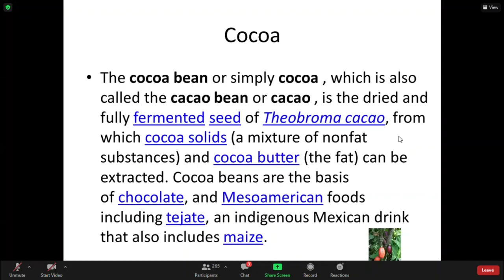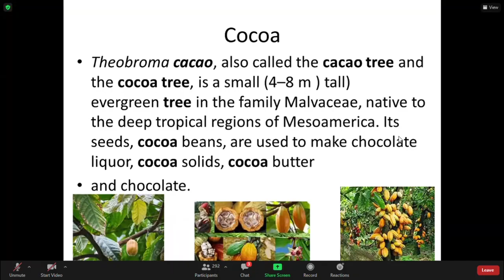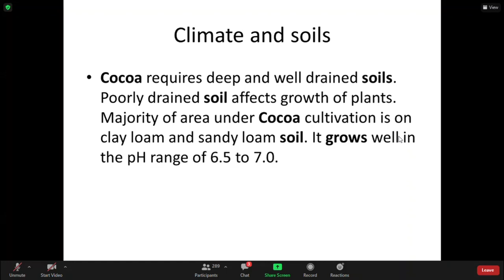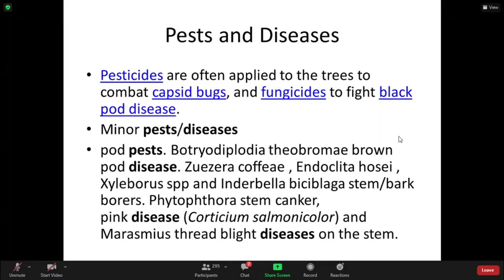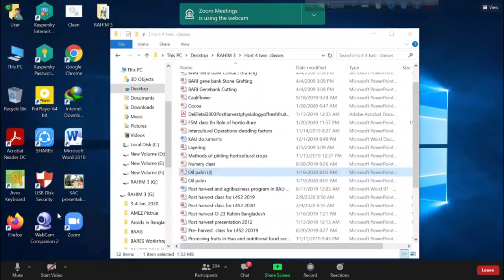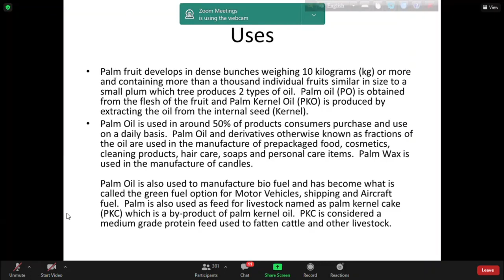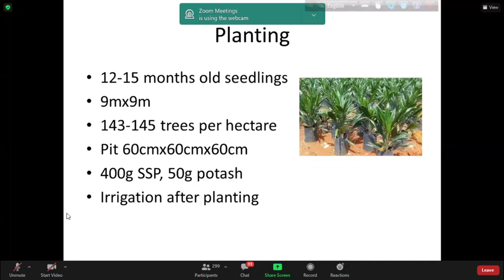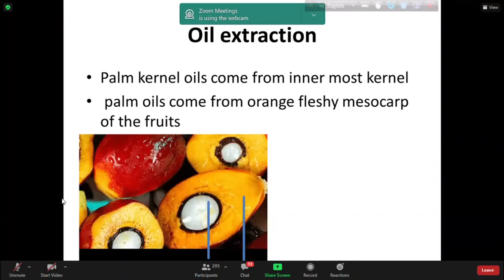Cocoa and Palm Oil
Abdur Rahim Sir